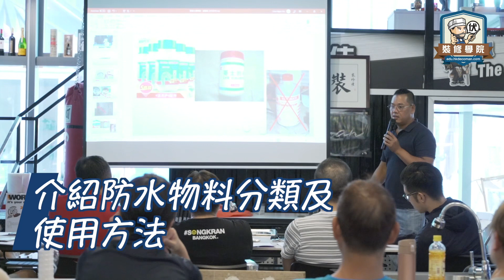DIY水喉班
👷裝修佬 - 香港一站式網上裝修平台👷｜想知道更多裝修資訊，就記得Like我哋Facebook喇！

📬裝修佬現誠招各路裝修師傅、DIY達人、設計公司、專欄作家，參與裝修佬拍攝、提供裝修案例及文章撰寫工作｜有興趣參與請電郵至 並附上個人或公司簡介，我們將有專人與你聯絡。